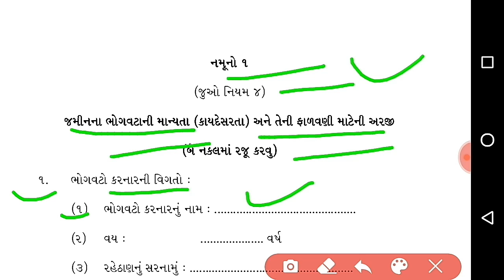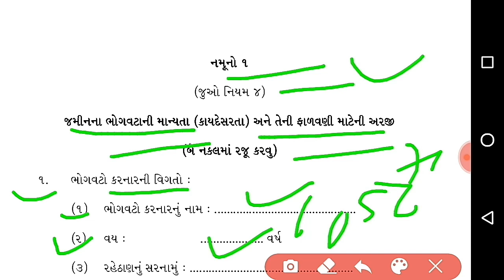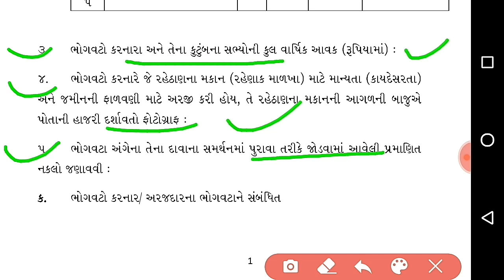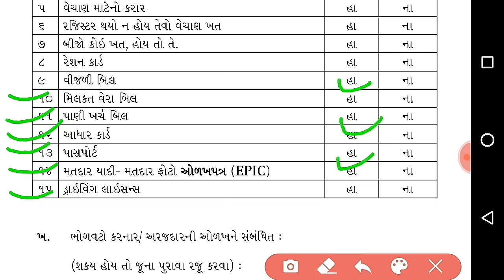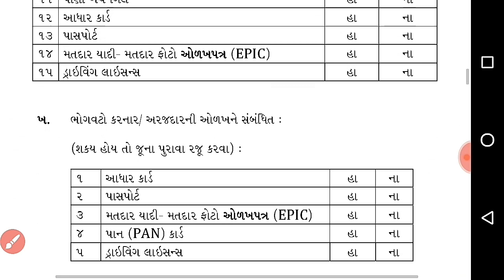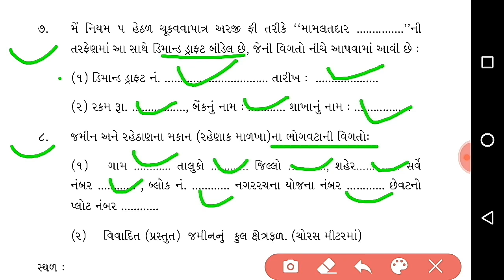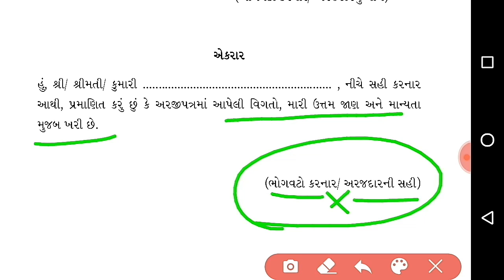જમીન ના ભોગવટા ની માન્યતા અને તેની ફાળવણી માટેની અરજી નું ફોર્મ કેવી રીતે ભરવું ?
1) How to fill જમીન ના ભોગવટા અંગેનો દાખલા નું Certificate
2) જમીન ના ભોગવટા અંગેનો દાખલા નું ફોર્મ કેવી રીતે ભરવું
3) જમીન ના ભોગવટા અંગેનો દાખલા માટે ના આધાર પુરાવા
4) જમીન ના ભોગવટા અંગેનો દાખલો ક્યાંથી કઢાવવો
5) જમીન ના ભોગવટા અંગેનો દાખલા નું Certificate
6) જમીન ના ભોગવટા અંગેનો દાખલો ઓનલાઈન કેવી રીતે કઢાવવો
7) જમીન ના ભોગવટા અંગેનો દાખલો 2020
8) જમીન ના ભોગવટા અંગેનો દાખલો 2019